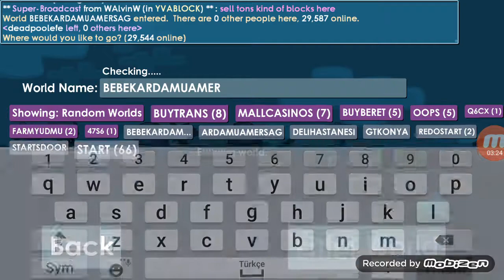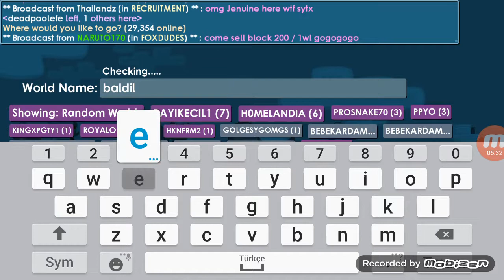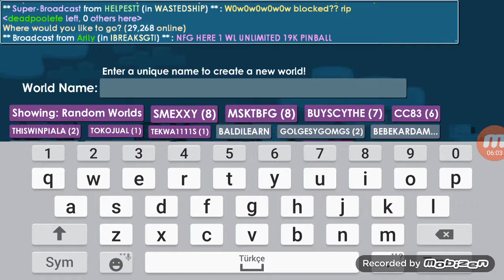Growtopia daki worldlerim (ali videoyu basıp borcunu ödedi)